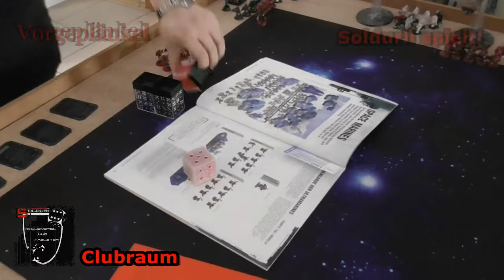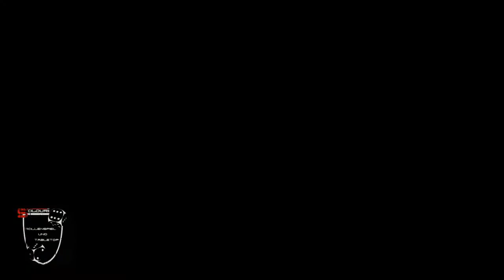Soldurii spielt! #19 - [APO] Space Marine + Inquisition vs Space Marine + Astra Militarum 11.04.2015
Rollenspiel und Tabletop in Neumünster

Ein kurzer Einblick in ein Apo-Spiel...Leider haben wir es nur bis ende Runde zwei geschafft, hoffe es macht trotzdem spass zu schauen :D